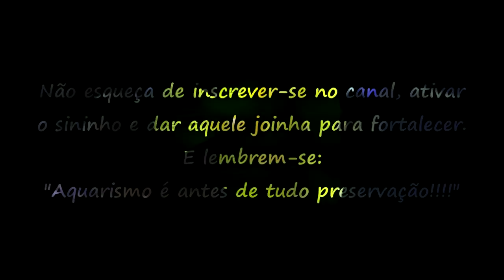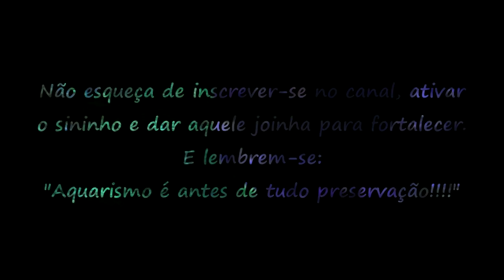👀 ACABOU A CICLAGEM, VOU GASTAR TODO O SALÁRIO EM PEIXES! É UMA BOA? 👀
E ai pessoal do canal Reef in House tudo beleza?

Neste vídeo vamos bater um papo sobre o tão esperado momento de colocar os primeiros habitantes no nosso aquário e como coloca-los com segurança sem que causem desequilíbrio em nosso sistema.

Lembrem-se aquarismo é antes de tudo preservação!

Quer falar comigo, mandar uma critica ou sujestão?